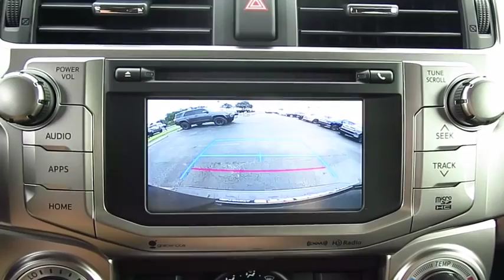2016 Toyota 4runner Live Video! Tampa, Wesley Chapel, Brandon, New Port Richey, FL Live 164449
Stadium Toyota
5088 N. Dale Mabry Highway

Presented in beautiful Magnetic Gray Metallic, our 2016 Toyota 4Runner SR5 handles with precision and control! The magic begins under the hood with a 4.0 Liter V6 engine cranking out 270hp while perfectly matched with a 5 Speed automatic transmission. You'll score near 22mpg on the open road and enjoy impressive acceleration as well as the ability to tow up to 4,700 pounds!    The contemporary ruggedness of our SR5 is enhanced by 17 inch 6-spoke alloy wheels and projector beam headlights with smoked trim. Once inside, slide into supportive seats and grip the leather-wrapped steering wheel with audio and Bluetooth hands-free phone and voice command. In the rear, a 40/20/40 split seat offers versatility and reclines for additional comfort. Enjoy Entune Audio Plus with a high-resolution touchscreen and crank up your favorite tunes on HD/satellite radio as you command the road in your 4Runner.    Whatever your adventure, you'll be prepared and safe with anti-lock brakes, a back-up camera, airbags and other advanced safety features. A phenomenal blend of utility, dependability, capability and bold style, this 4Runner is an ideal choice for your active lifestyle!